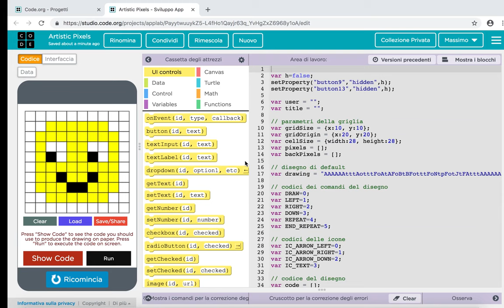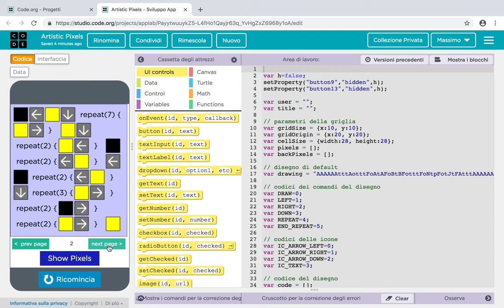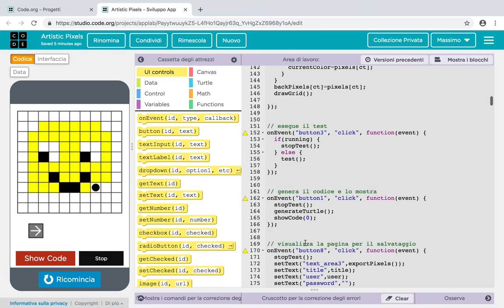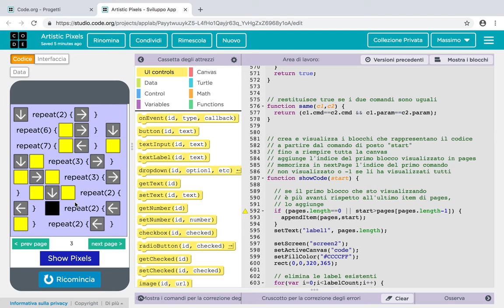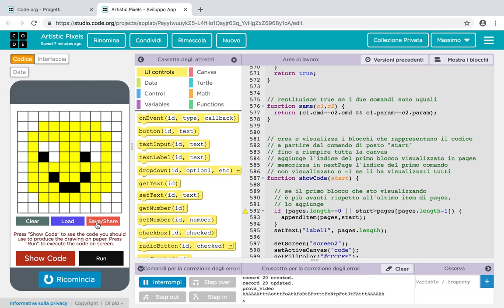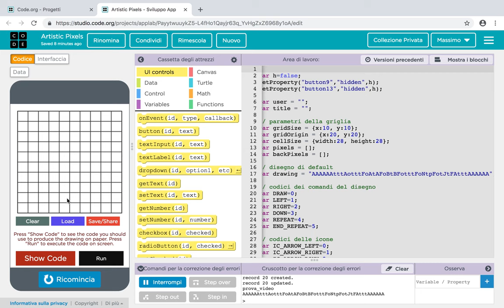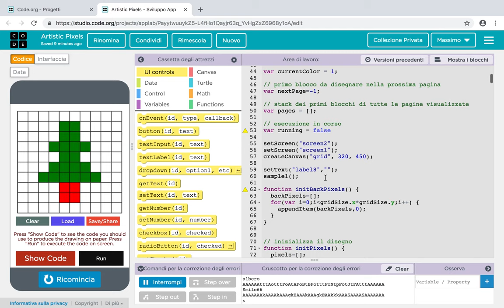Artistic Pixels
Pixel Art condivisa con AppLab e Artistic Pixel

L'app (aperta e modificabile) consente di realizzare semplici disegni in pixel art e di generare automaticamente i comandi per la loro riproduzione.

Le istruzioni generate comprendono comandi di movimento e comandi di riempimento di colore, mediante i quali l'esecutore può riprodurre il disegno su un foglio a quadretti.

Eventuali porzioni di codice che si ripetono vengono automaticamente individuate e rappresentate come cicli (loop).

I disegni realizzati sull'app possono essere condivisi fra tutti gli utenti e addirittura possono essere prodotti disegni in collaborazione perché sono salvati nello spazio cloud di AppLab.